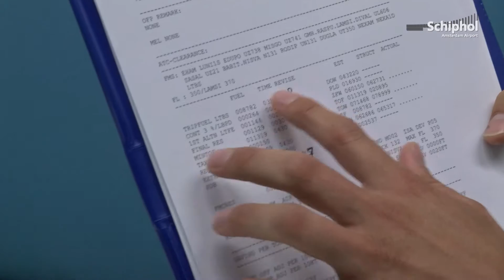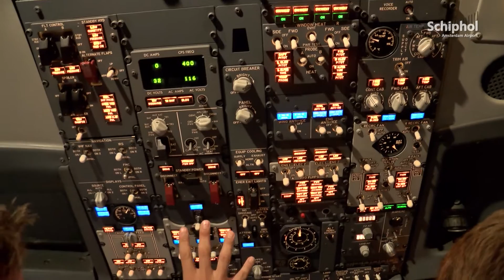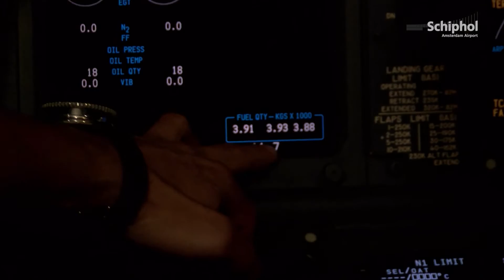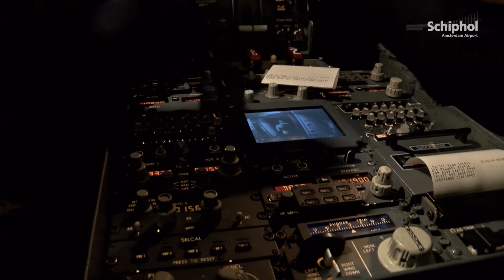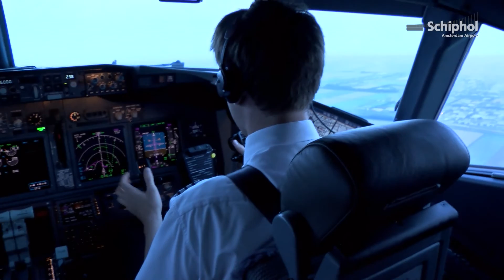Schiphol Film: Vlieg mee met een piloot in de cockpit!